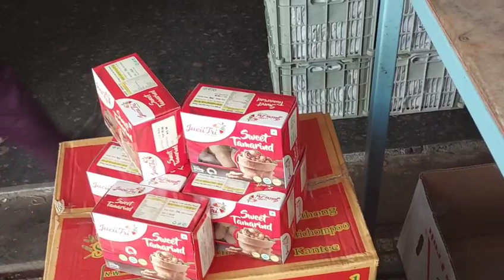BANGALORE FRUIT MARKET ||aaj ka savi phal ka price || TO DAY ALL FRUIT PRICE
fruits

apple
greenapple

kiwi

Pear

dragonfruit

sitres

kono

mrapple

miniorange

Pineapple

appleber

pomegranate

Kashmirapple

graps

tamarind

plumbs